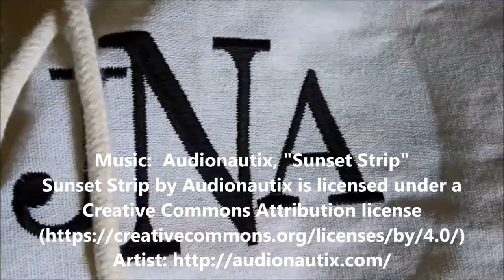Monograms, on Laundry bags.. by +Anne's Embroidery, in Austin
The fad seems to be make the middle initial 75% larger than other initials, and do not go with diamond or circle monogram enveloping..
 People just want their letters straight.  so, this is what is done, here.  It does have a clean look.

Tips and what's  hot:  (instagram) @annes_embroidery, or in youtube;  Anne's Embroidery digitizing and embroidery videos...

Music is by Audionautix:  "Sunset Strip".  Check them out!